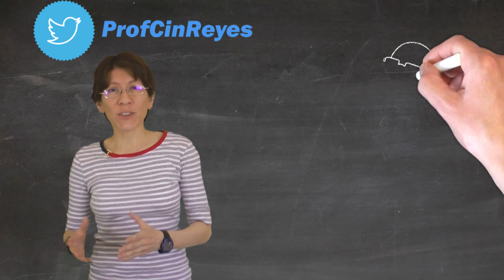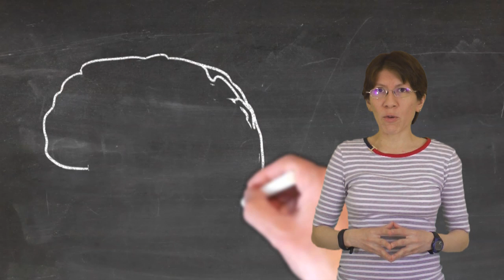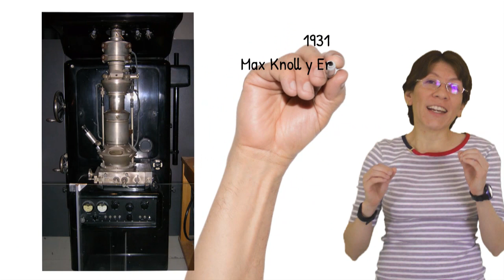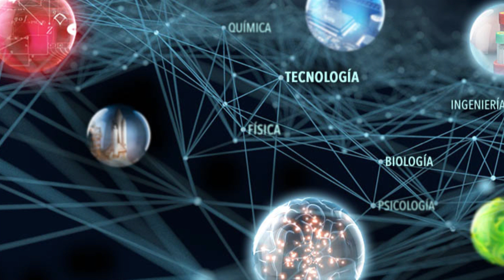Tratamientos para la neurodegeneración: Antes w/subt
Una pequeña historia de los tratamientos para enfermedades neurodegenerativas...

Fuentes consultadas:
Is schizophrenia a neurodegenerative disorder?
Rund BR1.

Cooper, Rachel. On deciding to have a lobotomy: either lobotomies were justified or decisions under risk should not always seek to maximise expected utility. Medicine, Health Care and Philosophy. 2014;17(1):143–154. doi:10.1007/s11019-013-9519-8.

Gillham N W (2001): Sir Francis Galton: The birth of eugenics.Annual Review of Genetics 35:83–101.

Burleigh M (1994):Death and Deliverance: “Euthanasia” in Germany 1900–1945. Cambridge,Cambridge University Press.

“A Short History of the Notion of Neurodegenerative Disease”

Four decades of neurodegenerative disease research: How far we have come!

Alzheimer’s Disease – The Past, the Present and the Future